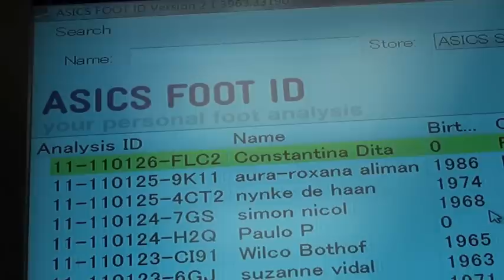Constantina Dita at the ASICS Flagshipstore Amsterdam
Olympic marathon champion Constantina Dita enjoyed an exclusive tour around the new ASCIS Flagship Sotre in Amsterdam. Dita gave an interview in which she talks about her preperation for London. It will be her 10th time to run London marathon. Also she talks about the Olympics and about her favorite shoes.

ASICS opens its ultra-modern Flagship Store in Amsterdam, a unique store concept right next to the city's most famous running spot.

The new ASICS Flagship Store Amsterdam is more than just a retail outlet as it offers runners several exclusive services and is the first European site to offer the ASICS Running LAB concept to consumers. Developed by the ASICS Institute of Sport Science in Kobe (Japan), this service has, so far, only been available to professional athletes. The store is now partially open but will be fully operational, with all departments open to the public, at the beginning of March.